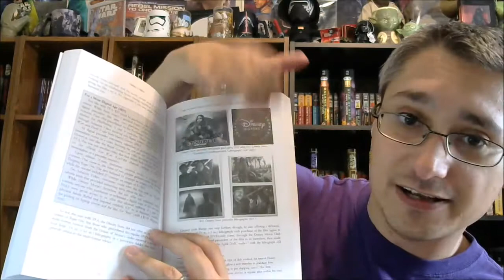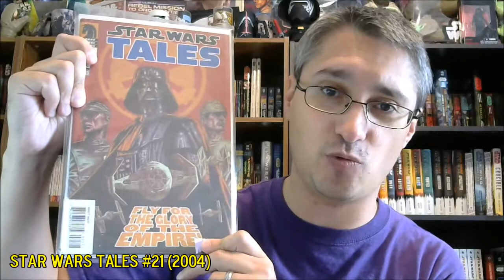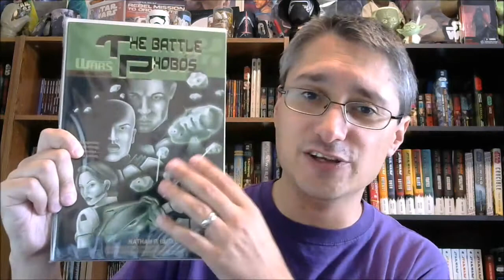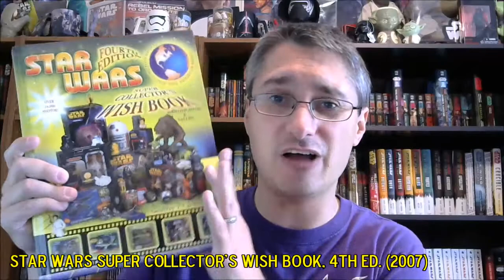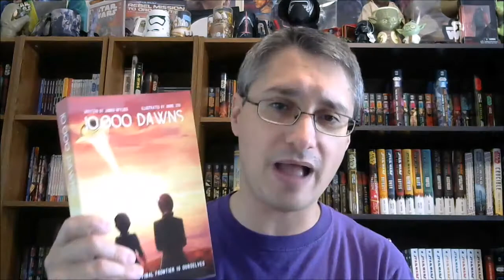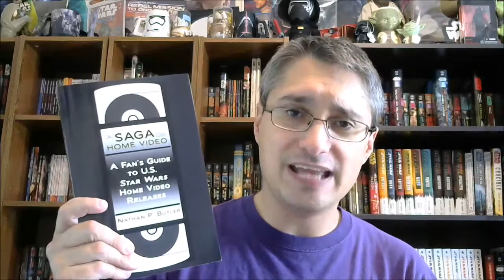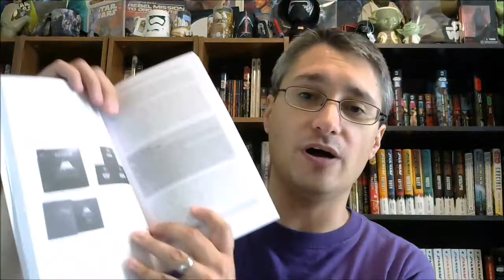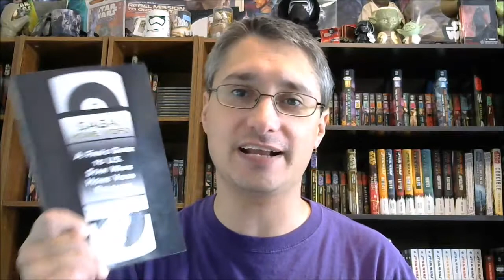Nathan P. Butler's Star Wars Vlog #13: The Making of "A Saga on Home Video"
This episode of Nathan P. Butler's Star Wars Vlog, "The Voice of Reason (or Lack Thereof)," features a look at the creative process behind his new book, "A Saga on Home Video: A Fan's Guide to U.S. Star Wars Home Video Releases" (2017).